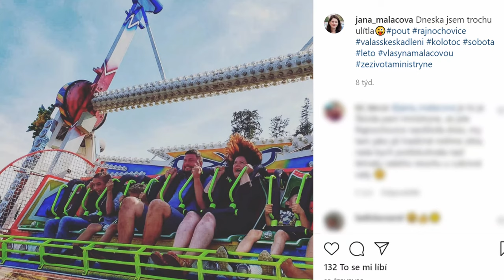“V politice nikdy nemáte hotovo, s tím se prostě musíte smířit” Říká Jana Maláčová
Režie: Vojtěch Nouzák
Kamera: David Pacholík
Producent: Tomáš Řehořek